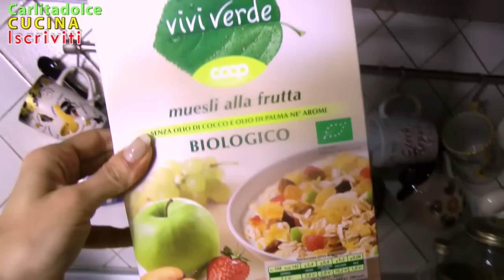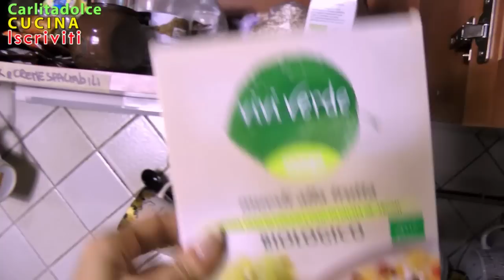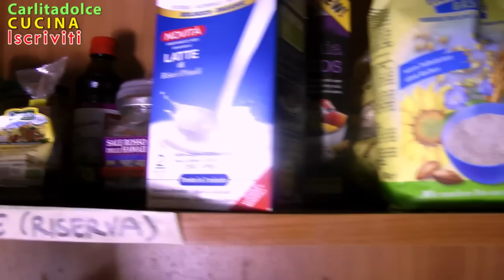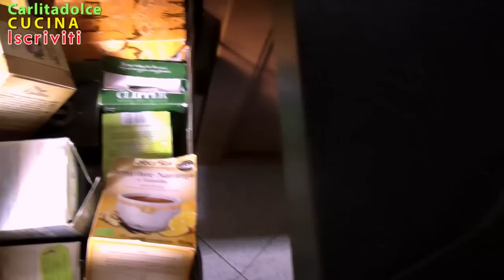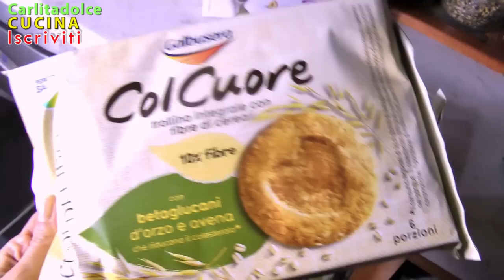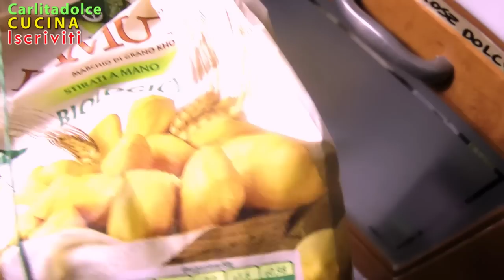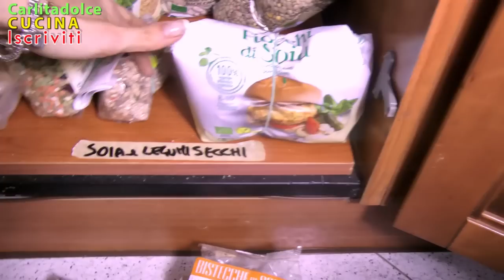COSA C'E' nella mia CUCINA / DISPENSA??? A CASA di CARLITADOLCE!!!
Ciao a tutti! VIDEO SPECIALE sul mio secondo canale!!! Spero vi piaccia curiosare un po' nella mia casa e scoprire tante cose di me... fatemi sapere se avete altre richieste particolari ;-)
... Buon Appetito! :-)